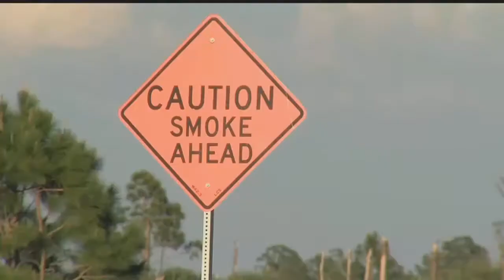Deputies suspect brush fires in North Fort Myers started by arsonist